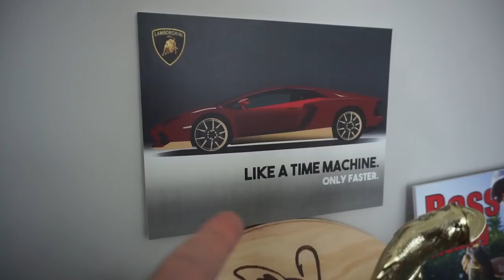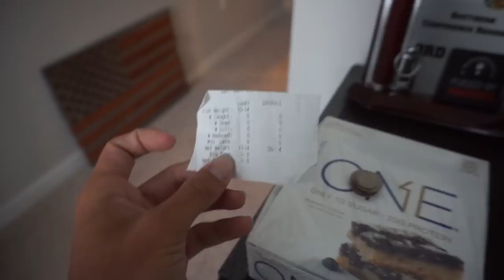Apartment Tour (VLOG)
Hope you enjoyed my apartment tour! Thank you all so much for watching todays vlog!
Check out some more vlogs below and also my fishing for river monsters series!